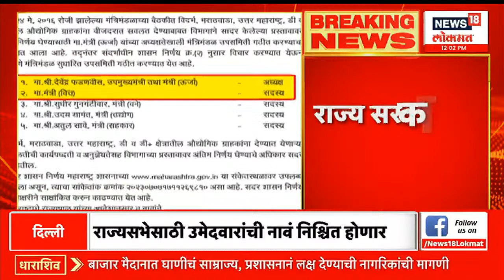Sanjay Raut on Ajit Pawar | अजित पवार बिनखात्याचे उपमुख्यमंत्री, संजय राऊतांची टीका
Sanjay Raut on Ajit Pawar : अजित पवार बिनखात्याचे उपमुख्यमंत्री,  मंत्रिमंडळ विस्तारावरून संजय राऊतांची टीका...कोविड काळातला भ्रष्टाचार येणार बाहेर ?